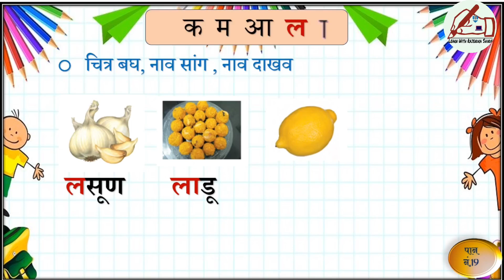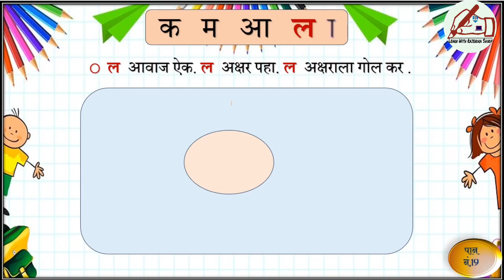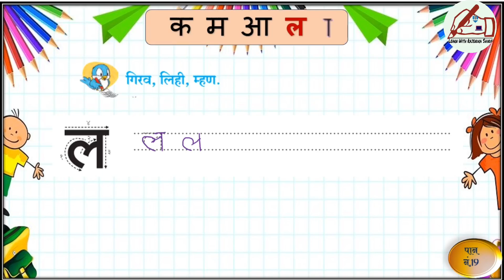क म आ ल काना ओळख | ल अक्षराची ओळख | iytta pahili | पहिली बालभारती | वाचनमाला | पान नं. १९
इयत्ता पहिली बालभारती ल अक्षराची ओळख
क म आ ल काना ओळख